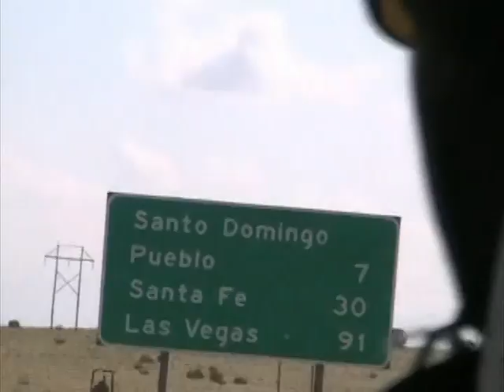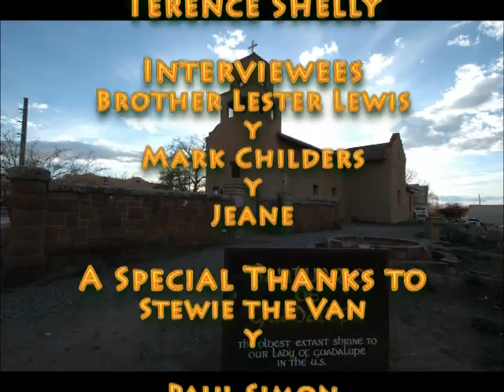Gueros en Sombreros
Made in Spanish class for my final project.  I researched churches that were influenced by hispanic culture.  These two white guys talk about there research in front of each church.  this is still part of trance productions but before trance productions